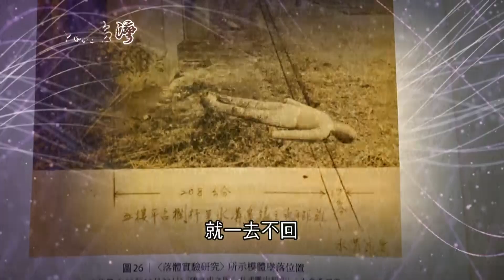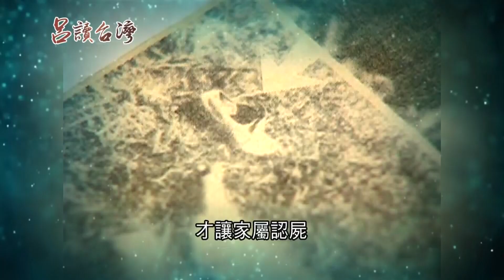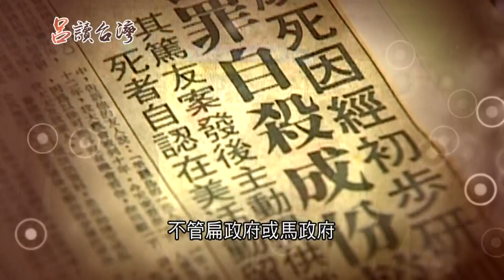戒嚴時期幫美麗島捐個錢...就等同叛國謀逆！在陳文成鞋內發現100大鈔死因不單純..｜呂捷 張齡予主持｜【呂讀台灣】20200916｜三立新聞台